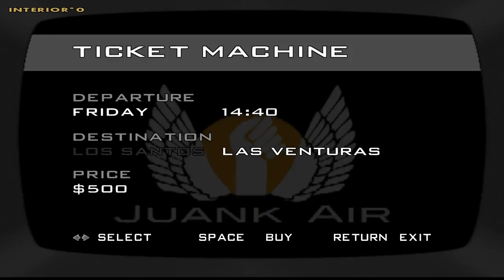GTA San Andreas - Bobby the Betrayer Again?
Bobby with 3 girlfriends, ballas are dying from car explosion, one of the runaway guys are gone missing or lost.

I got too bored of GTA: Underground with the same stuff over and over again Liberty City, Vice City or whatever just plain 3.2 not 3.3, and it crashes by gang war peds. I return back to standard GTA San Andreas with realistic skybox and custom sound effects.